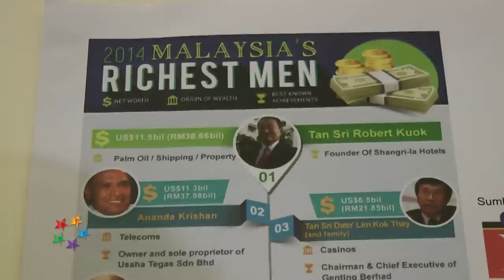Was Mokhzani's company awarded projects worth RM6bil by Petronas?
Tunku Abdul Aziz to Tun Dr Mahathir Mohamad: Provide proof that you had absolutely nothing to do with your son's business empire.